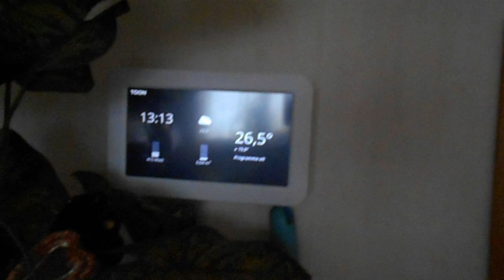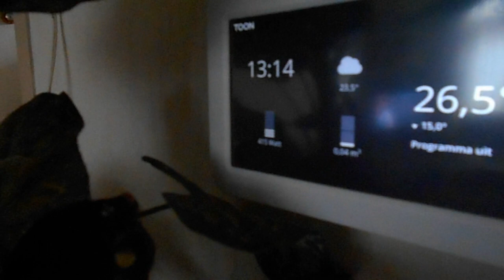Zaterdag gewoon lekker thuis en met de buuf gesproken over onze zielige jonge meeuw#167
Megapixels (effectief):  20.1 MP
Beeldsensorformaat:  1/2.3 inch
Beeldstabilisator:  Ja
Optische zoom:  5 x
Samsung Galaxy S5:
Resolutie 720x1280